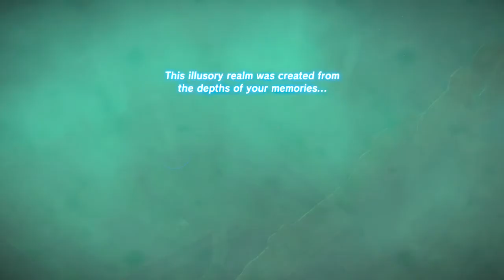Ex Champion Revali's Song | The Legend of Zelda: Breath of the Wild | Switch #54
Adventure!

*Streamed/Recorded 5-01-23

Welcome back to Breath Of The Wild. With so much interrupting the uploads/playthrough, I am finally returning to uploading it as well as play it! We started this adventure quite sometime ago but stopped due to other games mixed with me losing a bit of interest after playing Zelda game after Zelda game but the interest is back and we are just running around, exploring, missing stuff, not understanding stuff and having fun.